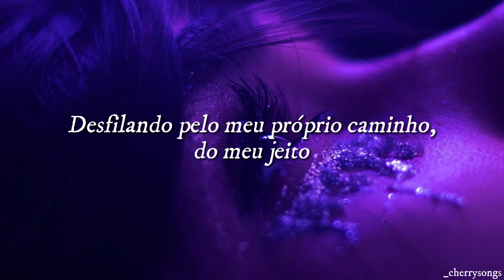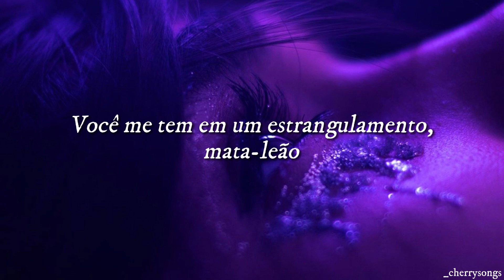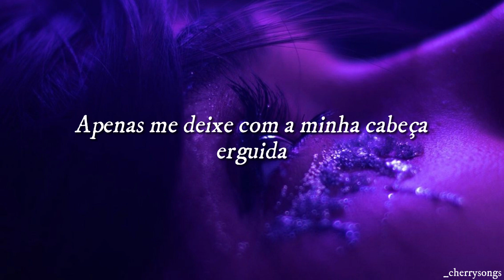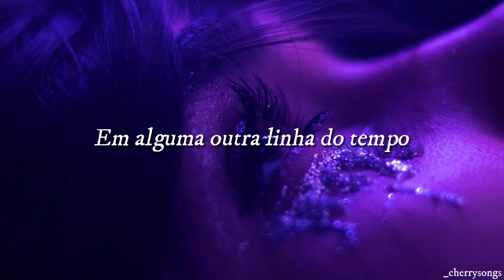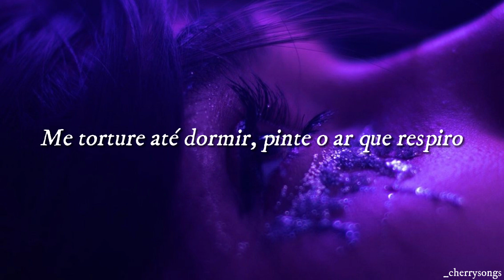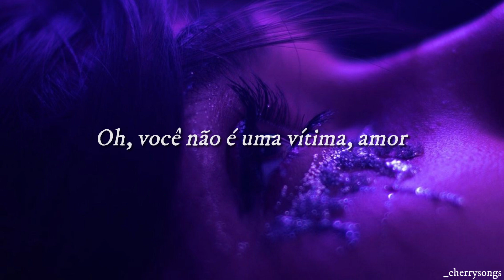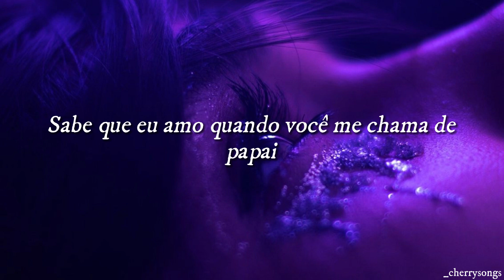Dollhouse - The Weeknd feat. Lily-Rose Depp (Tradução/Legendado)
Tradução em português da música "Dollhouse", de The Weeknd e Lily-Rose Depp.

Letra original:
Somewhere
In some other lifetime
I roam free
Strutting down my own lane, my way, no kings, no slaves
You got me in a chokehold, headlock, blindfold, don't stop
(I don't need to see, have your way with me)
Keep me in the dollhouse, dressed up, perfect, messed up
(Friendly as can be, have your way with me)
Just prop me with my head high (Oh woah)
Dollhouse, dressed up, perfect, messed up
Torture me to sleep, paint the air I breathe
Fishbowl, chokehold, clear water, I'm cold (Oh woah)
Perfect as can be, have your way with me
Somewhere
On some other timeline
There's no price on me
Nothing to compete with, pray for, no games, no war
I lay down
Every night at sunset, glowing, fairytale, knowing
Every day will be perfectly complete
Happy ever after, gleaming, daytime, dreaming
Once upon a time, in my brand new life
You will find me with my head high
(No longer dancing in your)
Fishbowl, chokehold, dirty water, I'm cold
Heavy as can be, have your way with me
All the trauma couldn't hold you down
You're no victim, baby
Oh, you're not a victim, baby
Oh yeah
I'm tellin' you, oh
I love it when you call me daddy
Am I? Am I?
Oh yeah
Know I love it when you call me daddy
Am I? Am I? Am I? Am I?
Am I playin' alright now, daddy?

me sigam no insta!! @_cherrysongs